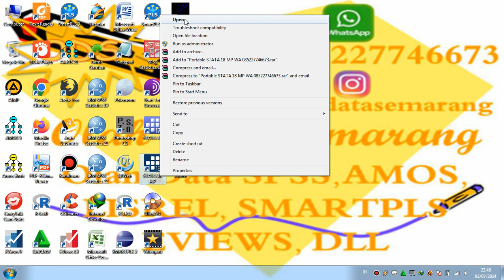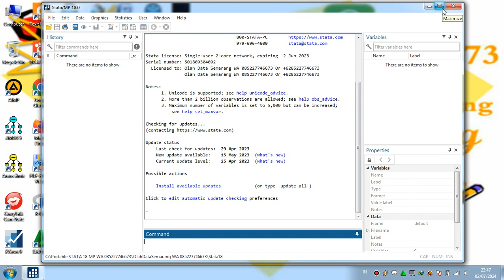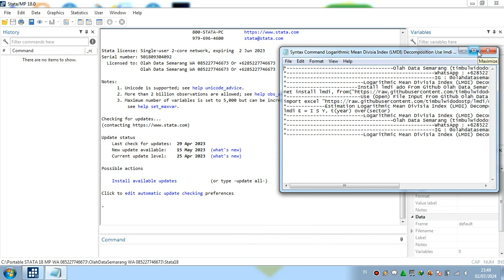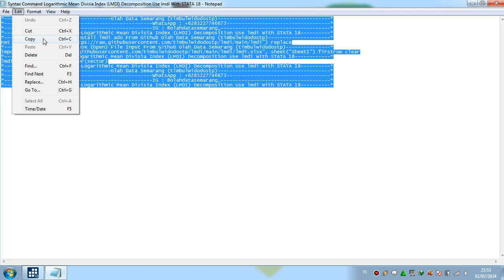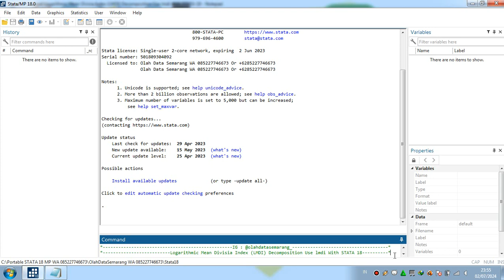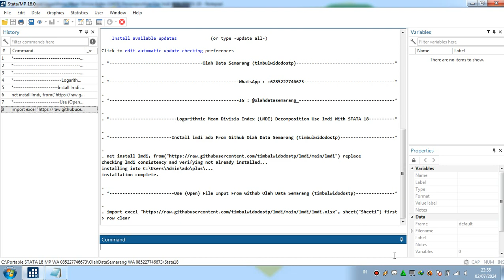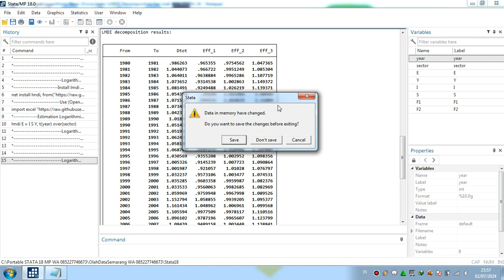Logarithmic Mean Divisia Index (LMDI) Decomposition Use lmdi With STATA 18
Logarithmic Mean Divisia Index (LMDI) Decomposition With STATA 18
lmdi With STATA 18